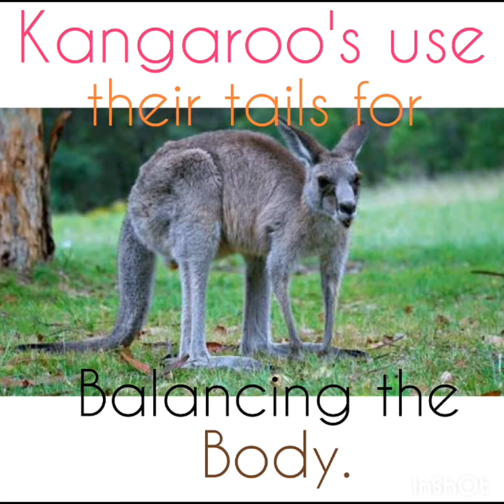5 Amazing Fun facts on animals.